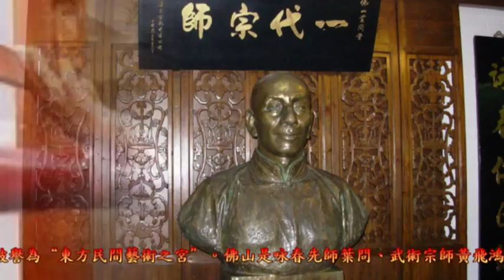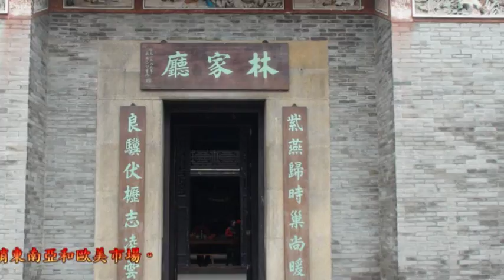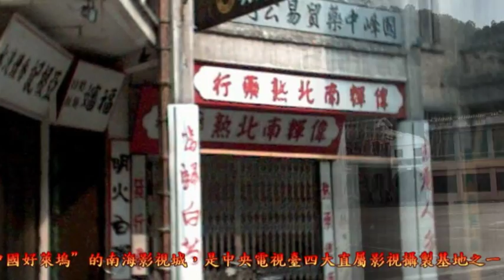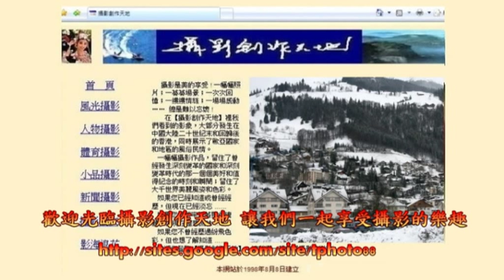廣東佛山 - 中國武術之鄉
佛山位於廣東中南部，是一代武術宗師黃飛鴻、詠春先師葉問和世界武聖李小龍的故鄉。強身健體、防身禦侮的傳統，孕育了一代練武強身，保家衛國的英烈和武林精英傳奇人物，武術拳館歷劫不衷，新人輩出。

攝影創作天地製作 丁鋒攝影